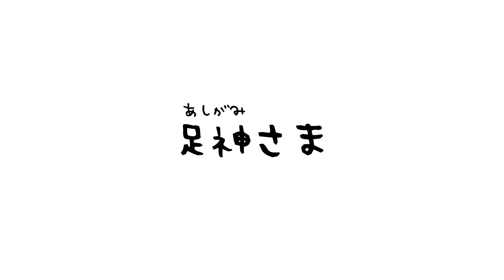巻き爪 外反母趾 履くと痛い鼻緒擦れは歩き方で解消？ 外反母趾 巻き爪専門院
下駄を履くと痛い鼻緒擦れは歩き方で解消？　外反母趾　巻き爪専門院

痛くない大阪巻き爪フットケア専門院（ありがとう鍼灸整骨院内）

大阪で痛くない巻き爪や陥入爪の治療なら当院にお任せください。

当院は巻き爪 陥入爪矯正専門院で、巻き爪専用の特殊なワイヤーを使った巻き爪矯正で手術をしない治療をしております。

他の病院でよくならなかった巻き爪　他の病院で爪を剥がされて治した陥入爪
治療院で治療できなかった巻き爪や陥入爪でも綺麗に痛くならないようになっていきます。

巻き爪の治療だけではなく巻き爪になる原因を根本解決する為に…

歩き方や姿勢を整え、巻き爪からくる歩き方や姿勢を根本から整えていきます。

それから足指のトレーニングを取り入れ「もう２度と巻き爪にならない」を目的として治療していきます。

一刻も早く巻き爪や陥入爪から解放されましょう。ますばお電話でご予約を。

手術しない大阪外反拇趾センター専門整体院（ありがとう鍼灸整骨院内）

手術しない　手技で外反母趾を改善に導き再発まで予防する外反母趾専門の整体院

あなたも外反母趾の症状や状況に苦しみ、その辛さをなかなか周りにも
理解してもらえずに苦しんでいませんか?もう、そんな生活を終わりにしましょう。

ありがとう鍼灸整骨院（足指専門整体）

他院で改善しなかった「体」の痛み　本当は「足指」が原因かもしれません。

当院独自の施術で身体の基礎基盤である足指から改善していき、身体全体のバランスを整えて、そしてそれを維持するための身体を作っていきます。

 多くの整骨院・整体院では身体のゆがみにだけ着目する中、当院はそれよりもっと深くにあり、根本の原因である足指から改善していくというところに着目した施術をおこないます。